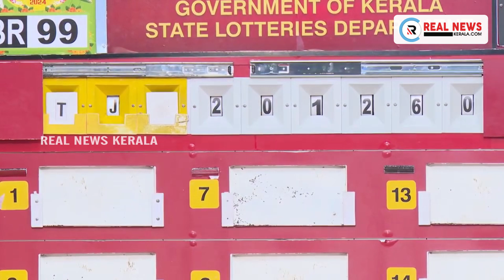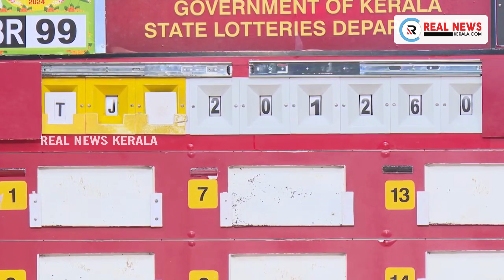അടിച്ചു മോനേ...!! ഓണം ബമ്പർ 2024 നറുക്കെടുപ്പ് | Kerala Onam Bumper Lottery 2024 Winner